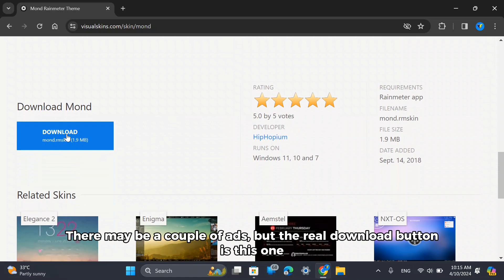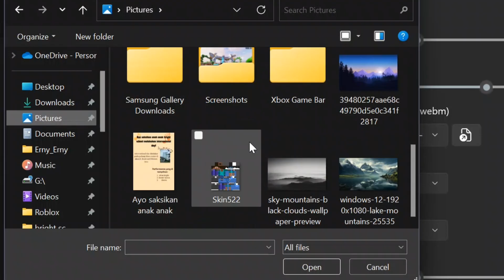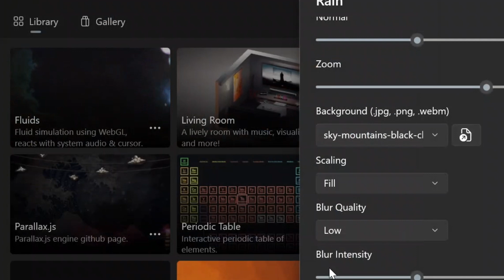Transform your messy desktop in minutes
Today, I will be showing you how to make your desktop clean. This works on Windows 10 and Windows 11 (Idk if it works on Windows 8)

Links

like this is helpful
comment if you have any ideas in mind for a
feature video OR confused with the tutorial.